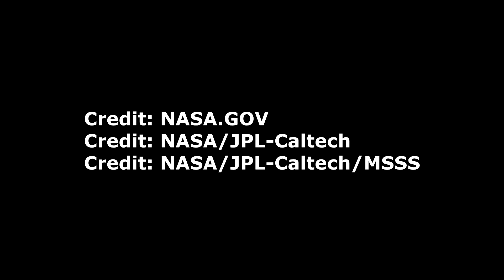Perseverance Rover & Curiosity captured the strange image on Mars's surface and Latest image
The strange image:
NASA's Mars Curiosity rover acquired the image of the area in front of it using its Mastcam on sol 551

Image Credit : NASA.GOV
Image Credit : NASA/JPL-Caltech/MSSS

The Second imgae :
NASA's Mars Perseverance rover acquired this image using its onboard Left Navigation Camera (Navcam). The camera is located high on the rover's mast and aids in driving.
This image was acquired on May. 17, 2021 (Sol 85)

Image Credit : NASA.GOV
Image Credit : NASA/JPL-Caltech

Thank you NASA for Imformation and Images
Credit by:
Credit: NASA.GOV
Credit: NASA/JPL-Caltech
Credit: NASA/JPL-Caltech/MSSS